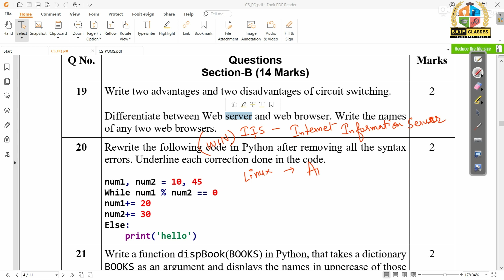14 Sample Paper (Solved)-2/20 Session 2023-24 | Computer Science 083 | Hindi Urdu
2- Short Intro : In this tutorial I have given Solution of Section B from QNo 19.This solution is for CBSE AISSCE 2023-24 Exam preparation of Computer Science Sub Code -083.
3- Video Language: Hindi | Urdu
4- Programming Language : Python3
5- Subject : Computer Science | Beginners level | O level
6- Subcode: 083
7- Board : CBSE / ANY STATE UNIVERSITY BOARD / NIELIT / DOEACC
8- EXAM : AISSCE 2023  & STATE & Central University Exam related to python